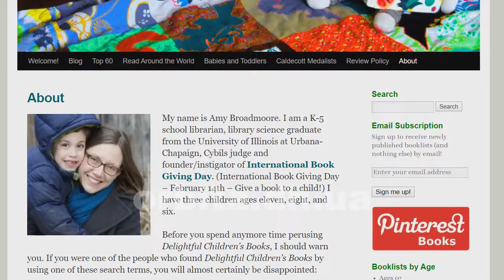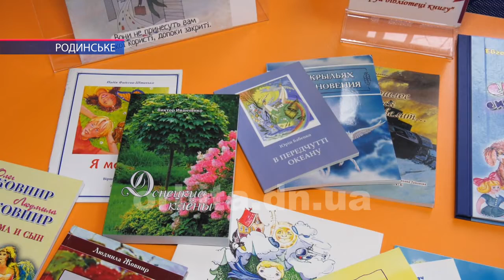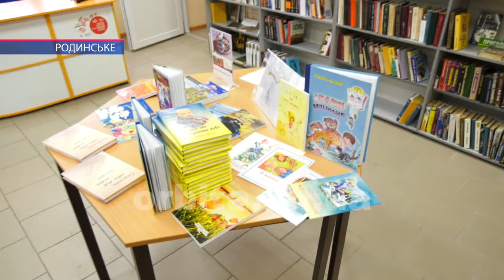У Родинському урочисто відзначили Міжнародний день дарування книги